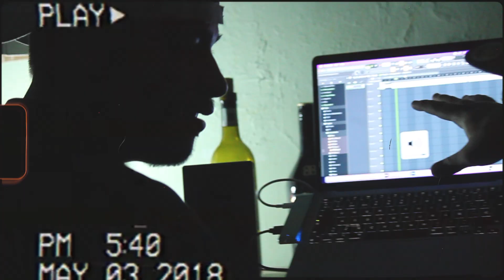Abner Music Sessions #15: Smoke 62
Producido y dirigido por: Jonathan Abner Villalpando Torres

LYRICS:

Vamos de negros con mis G's para subir nivel
Entre cortinas, en la trampa, hoy estamos al cien
Entre el humo alucinados, lyn y LSD
Hoy fronteamos con quién quiera que nos ponga el pie

Ahora me piden los que antes me humillaron
Cuando me vieron en el suelo me pisaron
Muchos hermanos, la espalda me apuñalaron
Sólo y vacío, brillo más que acompañado, whuoh

Me escurre el flow, me sobra skill, habilidad
En cada beat, versatilidad
La situación me hace subir, pa mejorar

En la zona radicamos, con el urban style
Desde rap a trap, me aventó un dancehall
En Dardo Flow, Abner en el beat
Fifty la sesión, vamos en la van

En mi cora un palpitar
Desde niño pa' donde vas
Ahora todo, lo voy a dar
Hacia al frente voy mirar

Ahora no tengo, distracciones
Ya no hay promesas, tan sólo acciones
45, en mis pantalones
Hoy voy pal' frente tengo la cone

Smoke 62, ahora se la pone
Tengo un fulete, la glock, la uzi
Pa fuera feckas, like alcapone
Voy con mis G's, ninguno es pussy

De dónde me escuchen, voy a controlar
Aguasca y la fresa, no voy a parar
Más de algún pendejo, quizo amenazar
El karma cobra caro, un día van a pagar

Ahora mi mente está en las canciones
Vamos rolando pappers, prendiendo bluntes
Es para inspirarme, no toques a mi squat
Que ya andando elevado, somos el Suicide Squat

Vamos tirando barras, tirando a matar
Caídas y raspones, aprendí de errar
Traiciones, decepciones, mi cora es frío ya
La mirada pal' frente, nada me va a parar